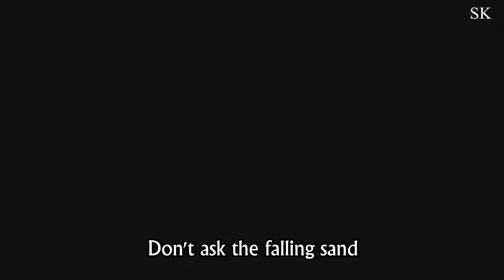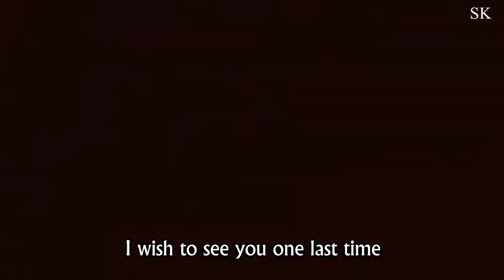[Eng Sub][FMV] Falling Sand (落砂) - Jin Wei Qi ( The Long Ballad OST )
Song.   : Falling Sand  (落砂)
Singer  : Jin Wei Qi 金玟岐
Drama : The Long Ballad 长歌行
Cast.    : Dilraba Dilmurat & Leo Wu
Genre. :  Historical, Romance, Political, Wuxia
Summary :Li Chang Ge's family was murdered by Li Shi Min, the Emperor of Tang, during the Xuanwu Gate Incident. She heads to Shuo Province under the guise of a man with hopes of raising an army to kill Li Shi Min to avenge her family's death. However, as a captain of the army of Shuo Province in Zhangzhou, she loses a siege by the Eastern Turkic Khaganate General Ashina Sun, who takes her to serve him as a personal military strategist.